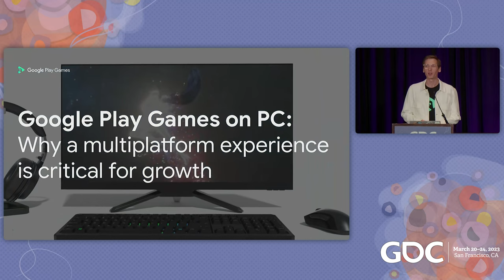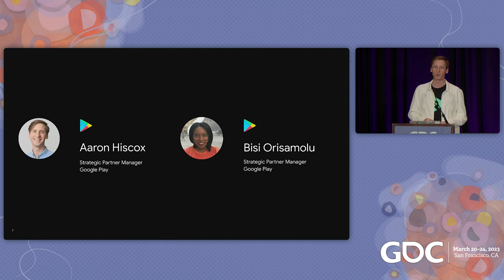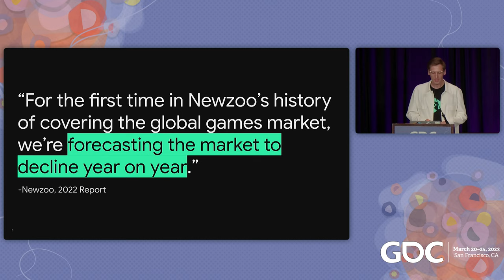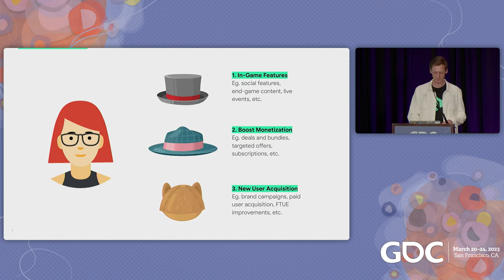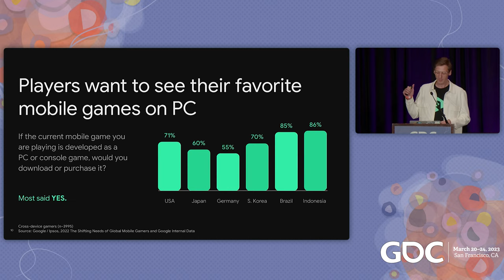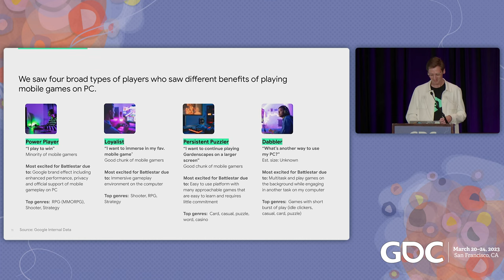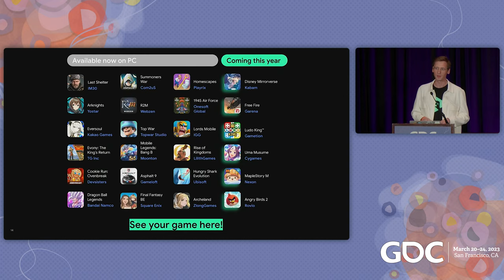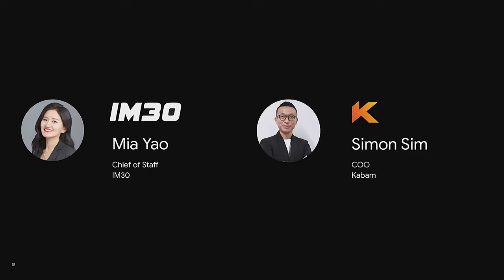Google Play Games on PC: Multiplatform experience critical for growth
Google Play Games on PC is bringing seamless multiplatform gameplay to players around the world. We will share how the rapidly growing Google Play Games platform increases player engagement, acquisition and monetization. Additionally, top developers on Google Play will join us for a fireside chat to share how they're future-proofing their business by building a multiplatform experience.